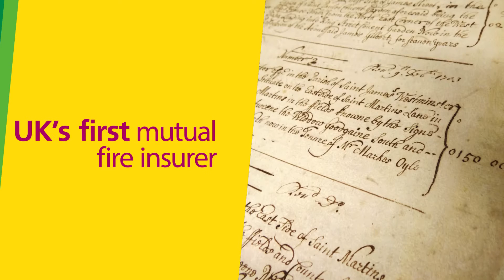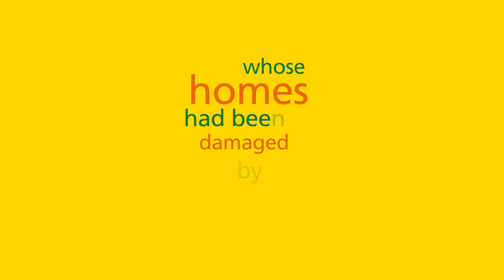Aviva’s origins and the history of fire insurance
Aviva's origins can be traced right back to the Hand in Hand insurance company which was established in 1696 thirty years after the Great Fire of London.

Here we step back in time to examine the history of fire insurance and our heritage.